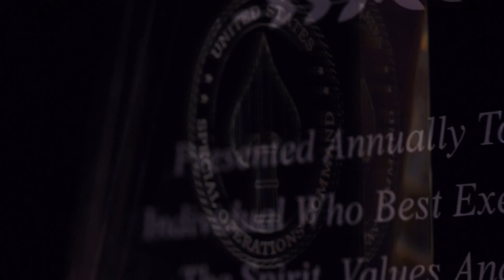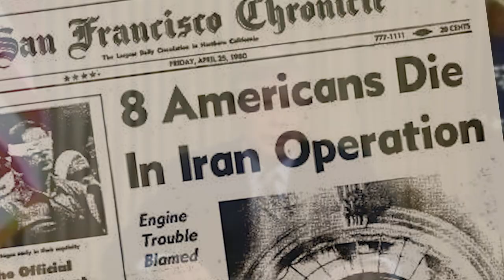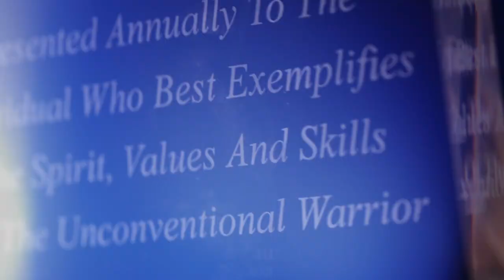2021 Bull Simons Award: CSM Mel Wick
Command Sergeant Major Mel Wick has been a force in U.S. special Operations since the mid-1960s, when he first volunteered for the Army. He served with Military Assistance Command-Vietnam (Studies and Observation Group), then went on as an adviser and trainer for the Thai Ranger School. Personally recruited by Colonel Charlie Beckwith in 1977 to lead up the selection and assessment process for the newly formed Delta Force, he was among the original six operators that established and developed the Delta Force Operator Training Course. His combat experience includes Vietnam, Operations Eagle Claw/Desert One in Iran, Urgent Fury in Grenada, Just Cause in Panama, Gothic Serpent in Somalia, Joint Endeavor / Forge in the Balkans, Desert Shield / Storm in Iraq, and many other classified operations. He served as the senior enlisted leader at all levels of Special Operations Forces: Delta, Joint Special Operations Command, U.S. Army Special Operations Command, and U.S. Special Operations Command. In retirement he continues to serve the SOF community through training programs, senior leader conferences, and professional development seminars. CSM Wick's leadership legacy and selfless service to SOF has helped forge the enterprise into the extraordinary operational fighting force it is today.